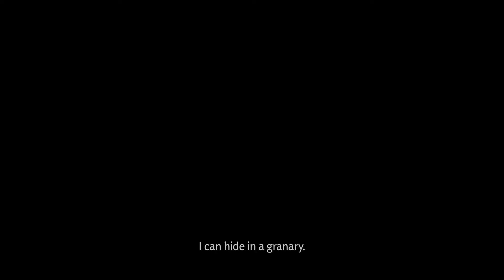Ghost Of Tsushima - Ghosts in the Fog (Norio Tale 3 of 9)